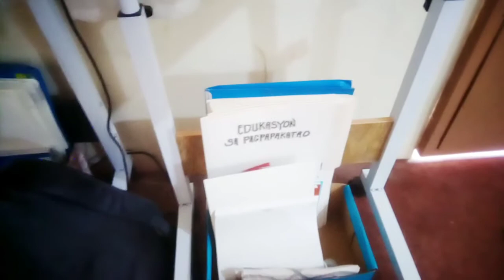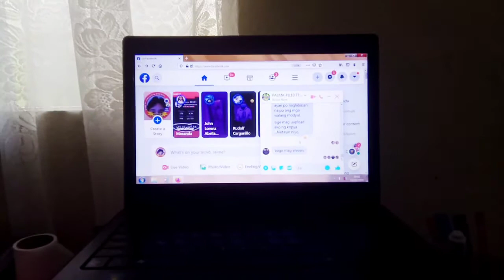MY STUDY TABLE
Break time kaya vlog muna.